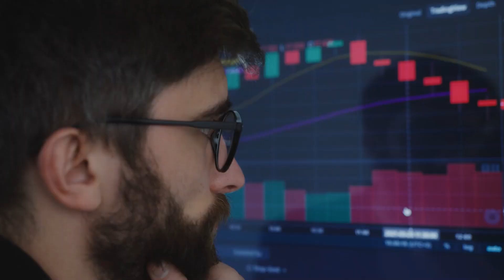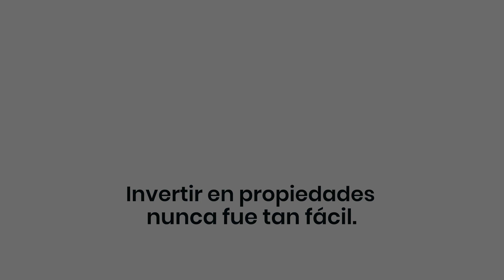10 razones para invertir en bienes raíces en España 2024 🏡 (Ft. Magnates Ladrillo)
¡Descubre las 10 razones principales para invertir en bienes raíces en España en el 2024!

En este episodio nuestro invitado Charlie Hoyos de @magnatesladrillo  un experimentado inversor inmobiliario y personal shopper en Madrid, revela los 10 motivos clave para considerar España como un mercado inmobiliario atractivo para los inversores inmobiliarios.

📲 Conectar con Charlie:
Podcast: "Magnates del Ladrillo"

10 razones para invertir en bienes raíces en España 2024 🏡 👉🏻 Contenido:

00:00 Intro
01:24  Mentalidad española en vivir en pisos
05:32 Mentalidad Apalancamiento Financiero
09:10 Mentalidad de Seguros de Protección de Alquileres
12:42 Golden Visa
16:13 Población/Demografía creciente en España
19:09 Fiscalidad IRNR
25:50 Oferta y Demanda en España
30:22 Revalorización de los inmuebles
35:02 Rentabilidad
43:21 Calidad de vida en España

SUMATE A NUESTRA COMUNIDAD:

👉🏻 Comenzar a invertir. Agendá tu reunión con nosotros
👥 Registrá tu interés para sumarte a la comunidad de inversores privada en WhatsApp